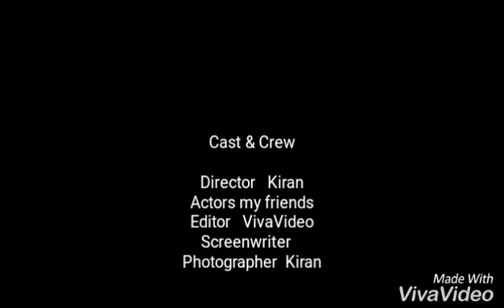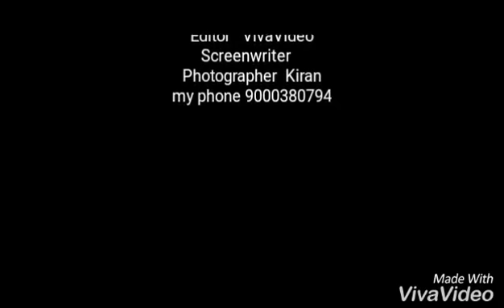My friends Janata garega spoof video song